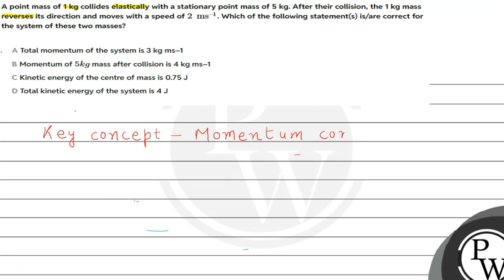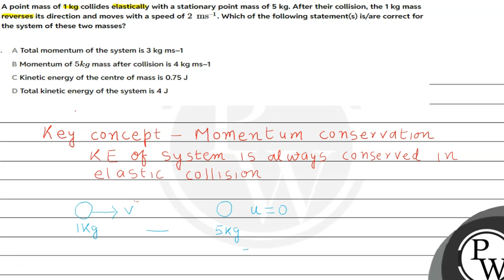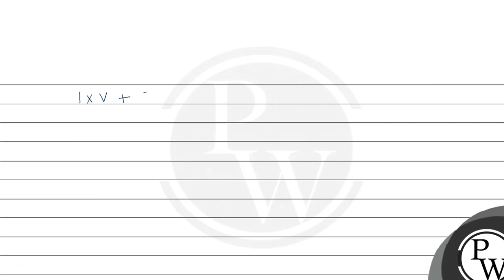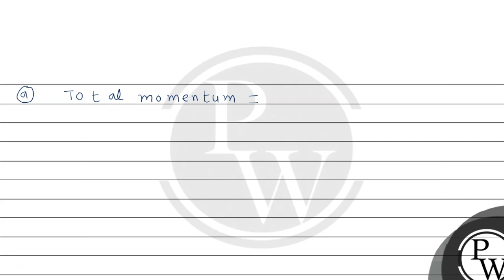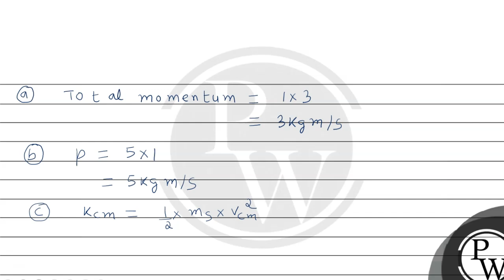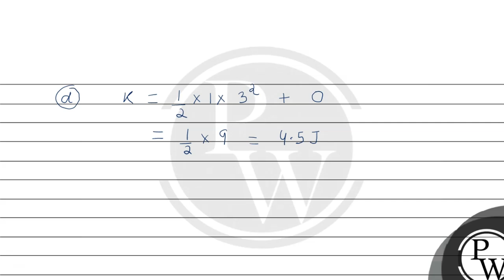A point mass of 1 kg collides elastically with a stationary point mass of 5 kg. After their coll....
A point mass of 1 kg collides elastically with a stationary point mass of 5 kg. After their collision, the 1 kg mass reverses its direction and moves with a speed of 2ms&ndash;1. Which of the following statement(s) is/are correct for the system of these two masses?